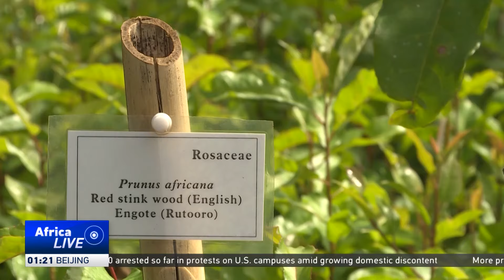Ugandan nature enthusiasts unveil a plan to save endangered tree species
The decade-long initiative is aimed at safeguarding numerous critically endangered tree species.
Frustrated by insufficient efforts to avert their extinction, activists take it upon themselves to address the pressing issue.